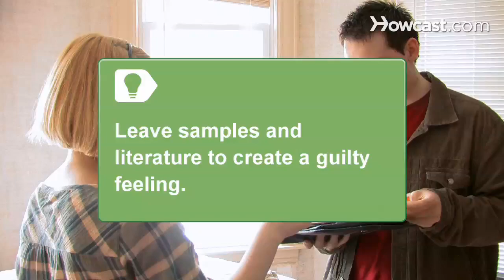How to Sell Anything to Anybody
Persuading someone to buy is not always as easy as it sounds. Follow these steps to get your products moving off the shelves.

Step 1: Get in front of the customer
Get in front of the customer. Establish a face-to-face relationship to help establish credibility.

Tip
Leave free samples and literature along with satisfied customer testimonials. Instill a guilty feeling in them that urges them to return the favor.

Step 2: Understand your customer
Listen to your customer and understand exactly what they need. Discover their current situation and issues.

Step 3: Understand the principles of persuasion
Study and understand the principles of persuasion, beginning with facilitating a good relationship.

Tip
People will do more business with you if they like you.

Step 4: Instill curiosity
Instill curiosity in your sales presentation. Invite your customer to think about what will happen after their purchase and talk as if they already own or are using your product.

Step 5: Create a bond
Create a bond with your customer by telling a story.

Step 6: Create a sense of urgency
Create a sense of urgency. Offer discounts or incentives that are only available now to close the sale before leaving their office. Watch your sales grow.

The Guinness Book of World Records pronounced Joe Girard, an automobile salesman, the world's best salesman.